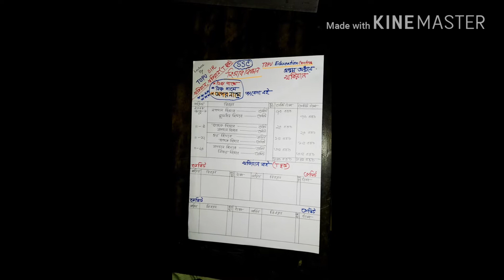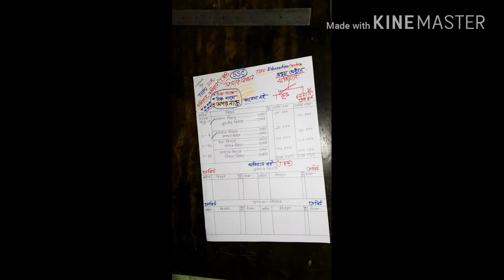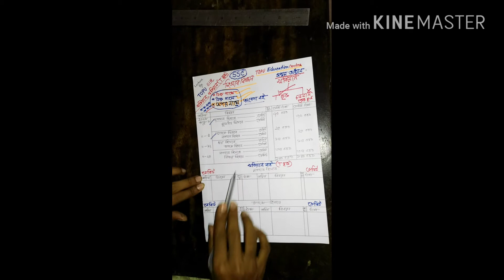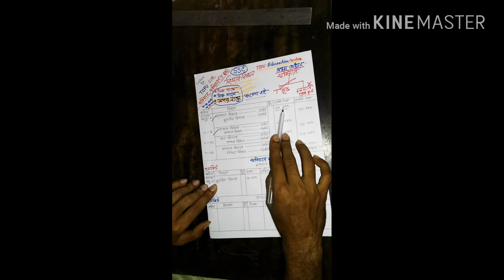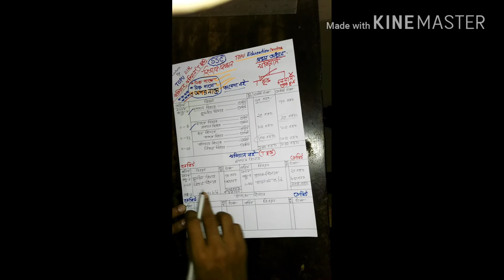Accounting for 9th-10th Grade Students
Welcome to our Bangla tutorial on Accounting for 9th-10th Grade Students! This video is designed to help students preparing for their SSC and HSC examinations, particularly for the 1st paper of Accounting. We will cover the basics of হিসাব বিজ্ঞান, including the concept of খতিয়ান, জাবেদা, and নগদান. You will learn how to prepare a ledger, also known as a ছক, and understand the principles of debit and credit. Our tutorial is perfect for students who want to improve their accounting skills and prepare for the HSC examination. By the end of this video, you will have a solid understanding of the 7th chapter of Accounting and be able to tackle the HSC Accounting skill test with confidence. So, let's get started and make Accounting easy and fun!